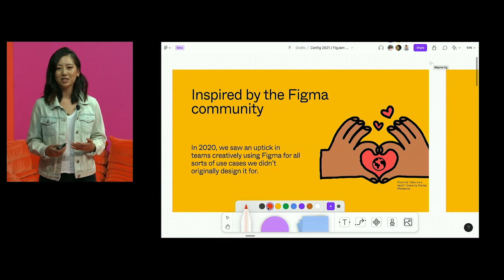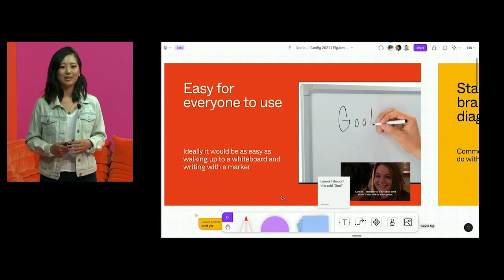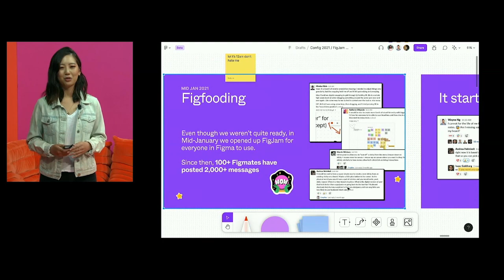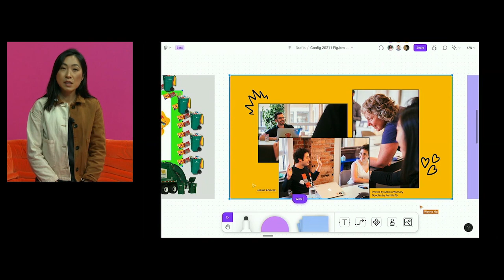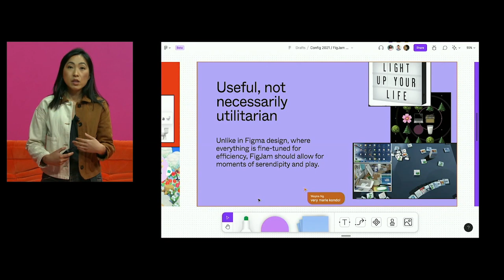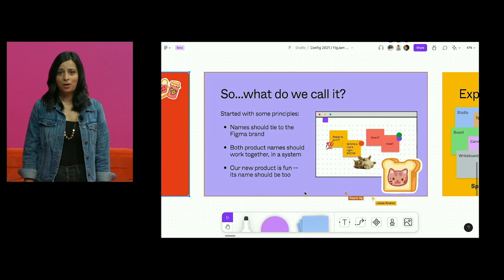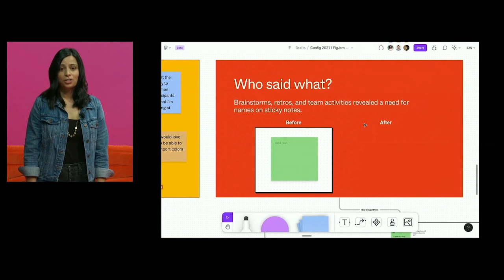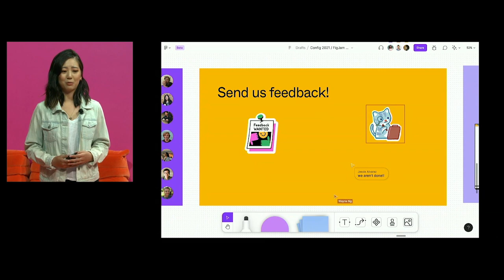Short stories from the making of FigJam - Jenny Wen, Emily Lin, Priya Kotak (Config 2021)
Jenny, Emily, and Priya give us an insider look of how they used FigJam to build FigJam.

0:00 Introduction
0:54 Why FigJam?
2:36 A brief history
9:23 Creating the soul of FigJam
18:11 Naming FigJam
20:29 Building with the community
24:09 Final thoughts

FigJam is our new digital whiteboard.